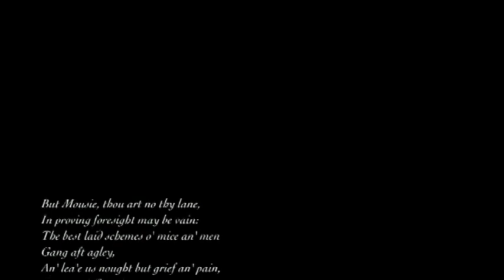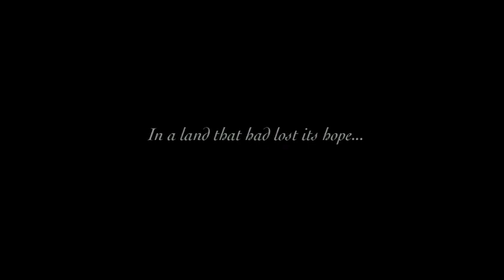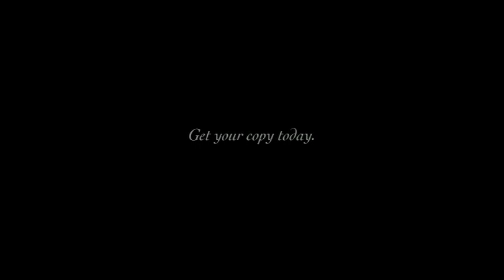Of Mice and Men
Book by John Steinbeck

Promoting literacy and reading.
Book trailer created by fans.